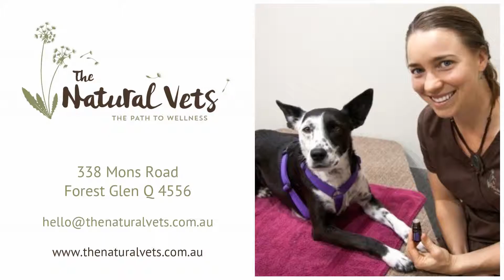Introduction to Essential Oil Use in Pets - Dr Natalie Noble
You want to keep your animal healthy for life right?  Would you also like to be able to support them when they are unwell? Simply, and with ease?

Essential Oils are powerful plant medicines that we use daily with our patients. And you can easily incorporate them into your home wellness kit too.  Often just a single drop can provide an instant healing effect, when used correctly.

If you would like to learn more, we have created an educational video showing you how to get started using essential oils on your pets, safely.

You can watch it whenever you like, wherever you are, without having to convince your pet that a trip to the vet sounds like a fun adventure!

You will learn:
* Why quality oils are important
* The three main methods of administration
* The five magic rules for safe exposure
* Our favourite safe oils to get started with, and
* How to access quality oils at wholesale prices.

At only $39 this may be the best investment in your pet's health you will ever make.

Here you will find detailed instructions on how to safely use essential oils via inhalation, topical application or ingestion.  It also lists our top ten essential oils that every household should have and how to access them at wholesale prices.

Immediately after purchase your 'Introduction to Essential Oil Use in Pets' video will be available for you to watch on Vimeo. You do not need a Vimeo account to watch this video, however you will be required to enter a password to access it.  You will receive an email with your video link together with your unique password.

The Natural Vets is a dedicated holistic veterinary practice on the Sunshine Coast in Queensland, Australia. For further information or to make an appointment with one of our other fabulous vets, please contact The Natural Vets at:
* address: 338 Mons Road, Forest Glen, QLD 4556